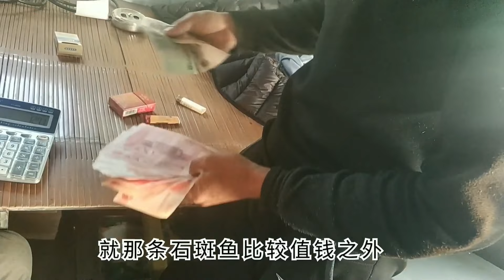彪哥连续捕鱼上好货，这次超大的鱿鱼都上来了，还赚了个1200元【南澳岛记录员彪哥】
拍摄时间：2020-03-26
大家好，我是彪哥，一个靠捕鱼为生的渔民。

大海之上，不一样的人生，我的故事从这里开始！

喜欢赶海和捕鱼的朋友们请多多关注和评论！